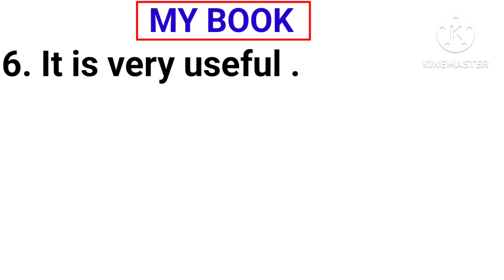10 lines on My Book Essay // My Book Essay in English // My Book Essay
10 lines on My Book Essay // My Book Essay in English // My Book Essay